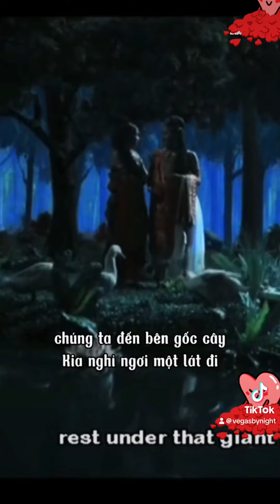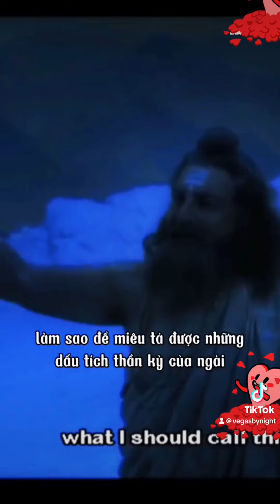ĐỨC PHẬT ĐẢN SINH